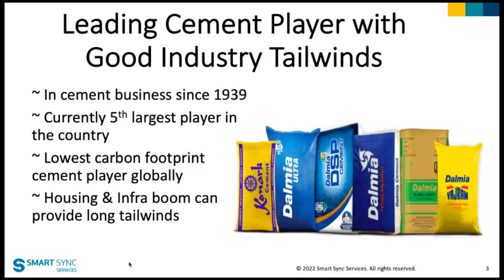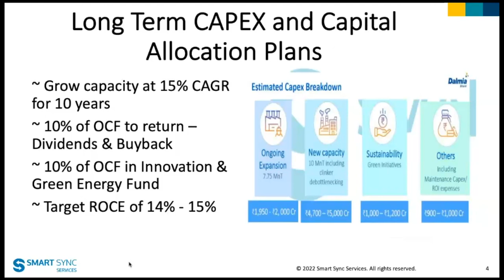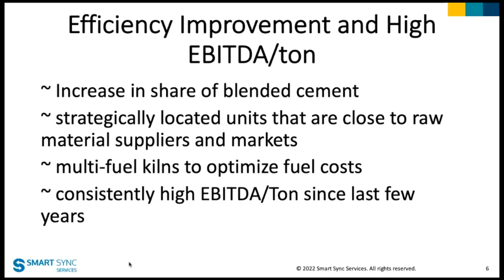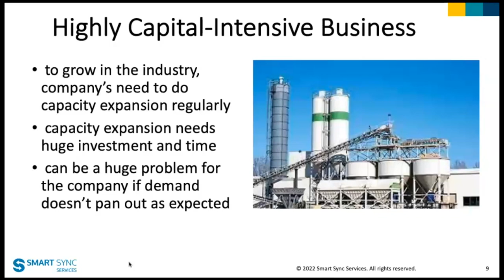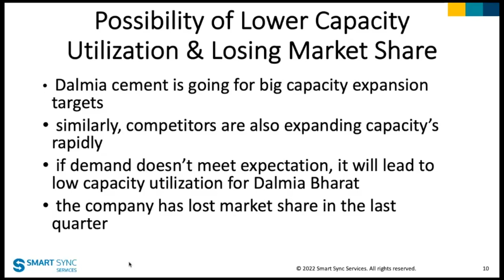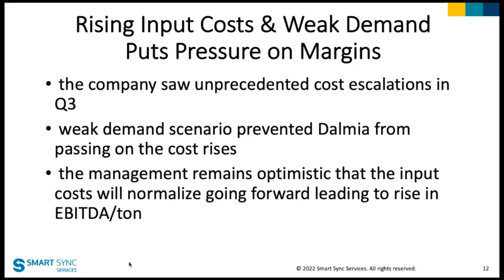5-Minute Stock Video: Dalmia Bharat Ltd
5- Minute Stock Idea Report on Dalmia Bharat can be accessed

For 50+ crisp and insightful 5-Min Stock Idea reports, click on the

This is not a recommendation to buy or sell the stock of Dalmia Bharat.

We had deep-dived into the business of Dalmia Bharat in our MissioN SMILE webinar.

In our premium offering of MissioN SMILE, we deep-dive on businesses every month.

MissioN SMILE:

Making
New
Stock
Market
Investor
Learned through
Engaging research

You can be a MissioN SMILE member by just clicking on this

for insightful research on the Indian stock market.